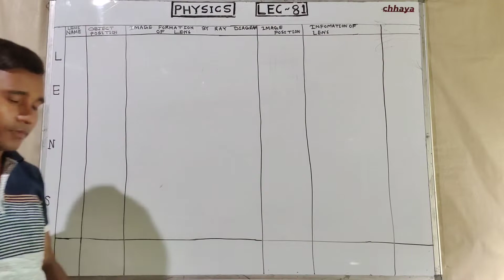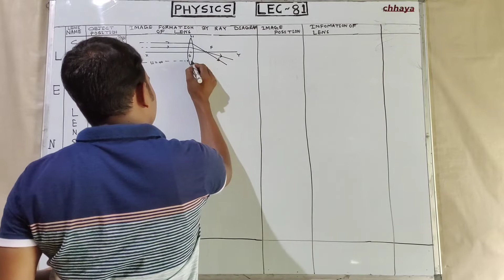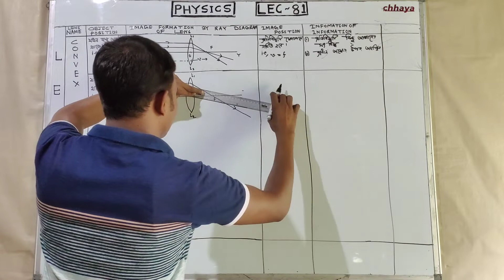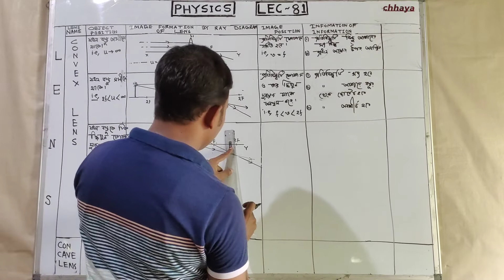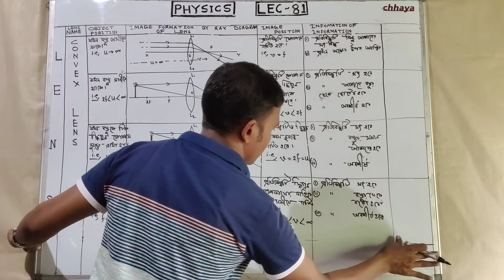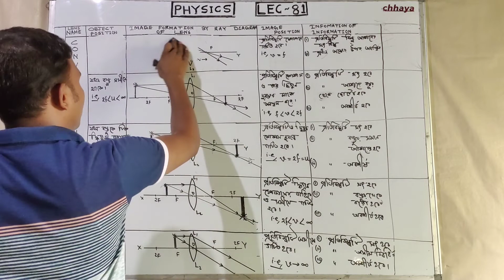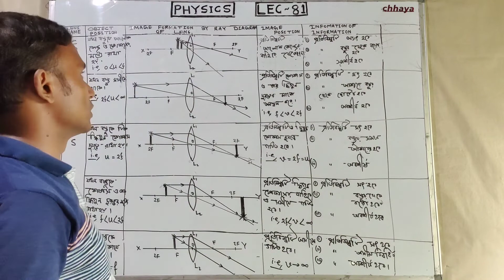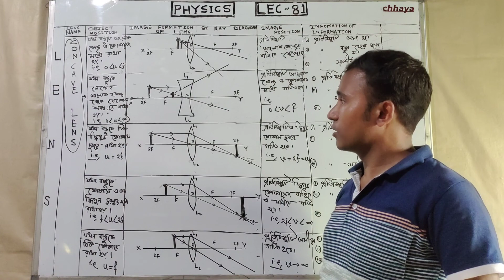LEC-81 LENS OF XII ( RETRIAL OF POSITION, SIZE ,NATURE OF AN IMAGE FOR DIFFERENT POSITION OF OBJECT)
1. Facebook Link:-

2. Instagram Link:-

3. Whatsapp Link:-

লেন্স ।। REFRACTION OF LIGHT AT SPHERICAL REFRACTING SURFACE :LENS || UNIT-06 || RAY OPTICS || CLASS-XII || LEC- 65 TO 115 || CHAPTER-03 || BM PHYSICS

LEC-65  LENS OF XII ( INTRODUCTION ABOUT REFRACTION OF LIGHT AT SPHERICAL REFRACTING SURFACE: LENS)

LEC-66  LENS OF XII ( REFRACTION OF LIGHT AT CONCAVE SURFACE FOR REAL OBJECT AND VIRTUAL IMAGE )

LENS OF XII ( REFRACTION OF LIGHT AT CONCAVE SURFACE FOR VIRTUAL OBJECT AND REAL IMAGE )

LEC-68  LENS OF XII ( REFRACTION OF LIGHT AT CONCAVE SURFACE FOR REAL OBJECT AND VIRTUAL IMAGE )

LENS OF XII ( REFRACTION OF LIGHT AT CONVEX SURFACE FOR REAL OBJECT AT RARER, VIRTUAL IMAGE)

LENS OF XII ( REFRACTION OF LIGHT AT CONVEX SURFACE FOR REAL OBJECT AT RARER AND REAL IMAGE)

LENS OF XII (REFRACTION OF LIGHT AT CONVEX SURFACE FOR REAL OBJECT AT DENSER  ,VIRTUAL IMAGE)

LENS OF XII ( BASIC DEFINITION AND CLASSIFICATIONS OF LENS WITH FIGURE  )

LENS OF XII  ( BASIC CONCEPT OF ACTION OF LENS AS WELL AS CONVERGING AND DIVERGING LENS )

LENS OF XII (INFORMATION OF LENS: CENTER AND RADIUS OF CURVATURE,  THIN LENS , PRINCIPAL AXIS )

LENS OF XII ( SOME INFORMATION  ABOUT LENS :- OPTICAL CENTER )

LENS OF XII ( SOME INFORMATION  ABOUT PRIMARY AND SECONDARY FOCAL POINT LENGTH AND PLANE )

LENS OF XII (POSITION, SIZE AND NATURE OF AN IMAGE FOR DIFFERENT POSITION OF AN OBJECT )

LENS OF XII ( POSITION , SIZE AND NATURE OF AN IMAGE FOR DIFFERENT POSITION OF OBJECT OF LENS)

LENS OF XII(POSITION SIZE AND NATURE OF AN IMAGE FOR DIFFERENT POSITION OF AN OBJECT OF LENS)

LENS OF XII( POSITION  ,SIZE  ,NATURE OF AN IMAGE FOR DIFFERENT POSITION OF AN OBJECT OF LENS)

LENS OF XII ( RETRIAL OF POSITION ,SIZE  ,NATURE OF AN IMAGE FOR DIFFERENT POSITION OF OBJECT)

LENS OF XII(GENERAL EQUATION OF LENS FOR CONVEX LENS OF REAL OBJECT AND REAL IMAGE FORMATION)

LENS OF XII ( GENERAL EQUATION OF LENS FOR CONVEX LENS OF REAL OBJECT AND VIRTUAL  IMAGE )

LENS OF XII ( GENERAL EQUATION OF LENS FOR CONCAVE LENS OF REAL OBJECT AND VIRTUAL  IMAGE )